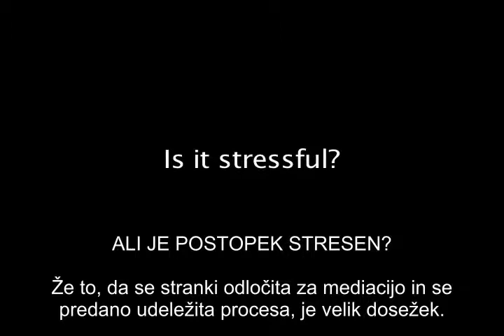Mediation Process - Proces Mediacije